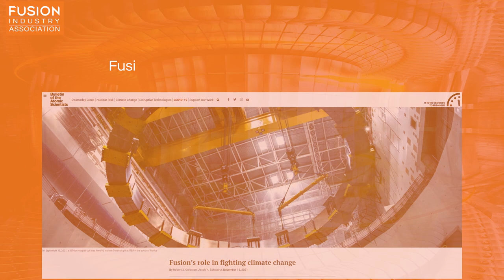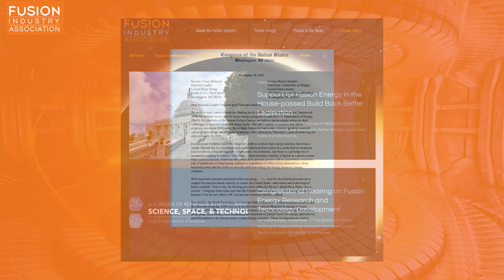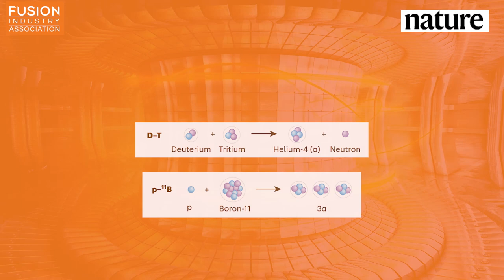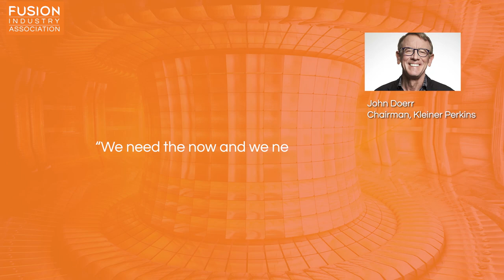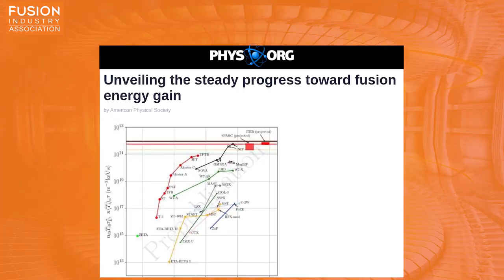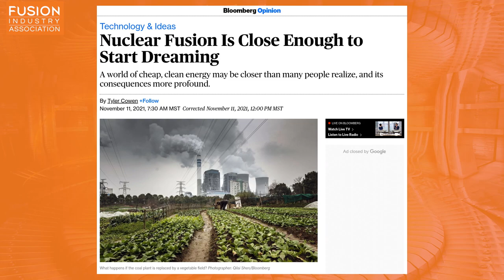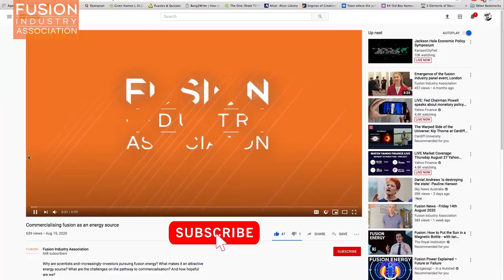Fusion News - Friday 26th November 2021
New Chinese fusion approach, betting big on fusion and lots more fusion stories!

A summary of recent fusion energy news stories presented by Dr Leigh Ann Kesler, a fusion consultant specialising in science communication.

Today’s news stories:

1. Congressional Hearing on Fusion Energy Research and Technology Development

2. Chinese Scientists Say They’ve Discovered Cheap New Way to Do Nuclear Fusion

3. The chase for fusion energy

4. It is time to bet big on fusion energy

5. Fusion’s role in fighting climate change

6. Nuclear Fusion Attracts Startups—and Skeptics

7. Unveiling the steady progress toward fusion energy gain

Finally, let’s check out the bonus fusion news this week,
1. More fusion YouTube videos

2. Nuclear Fusion Is Close Enough to Start Dreaming

3. Physicists want to create energy like stars do. These two ways are their best shot.

4. Why Elon Musk should build a nuclear fusion reactor in Texas

Audio podcast version also available at anchor.fm/fusionindustry